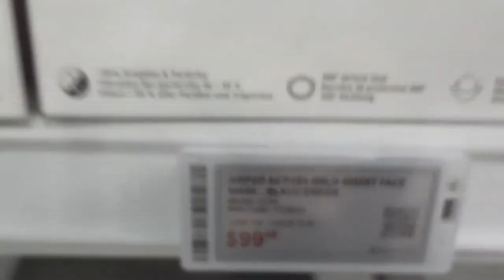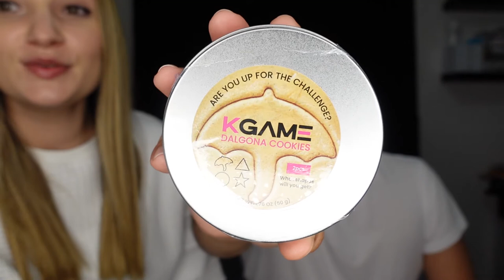BLACK FRIDAY HAUL 2021! | Christmas Shopping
We had such a hard time shopping for all of our friends and family this year and are STILL not done! But we enjoyed making this vlog for you guys!

S O C I A L S.x